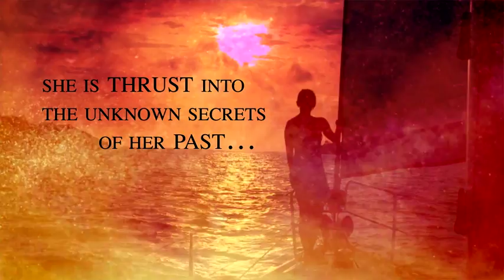Promises Never to be Forgotten by Linda Kirk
Defying the hardships of War World II, Renee' Gilbier leaves the safety of Hawaii to return to the Solomon Islands deep in the War torn Pacific. It is 1943; and even though her journey has just begun, a chance discovery of a lost, merchant schooner belonging to her father's trading company, flings her head on into her past and two men shrouded in mystery, longing for her and a lost treasure of gold.